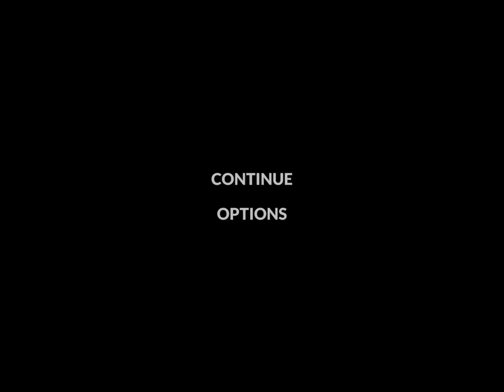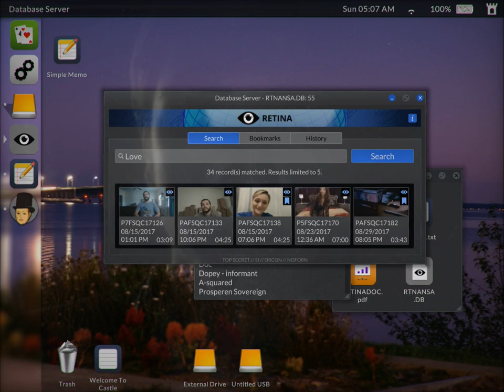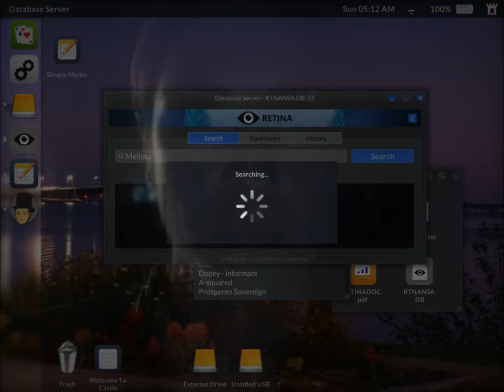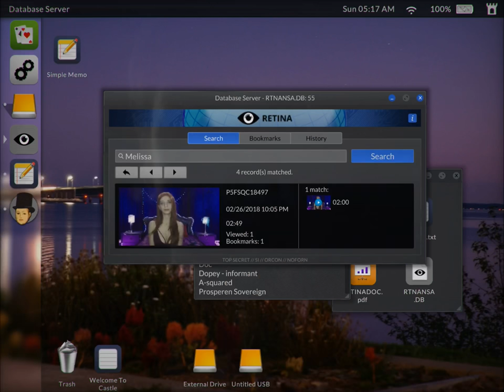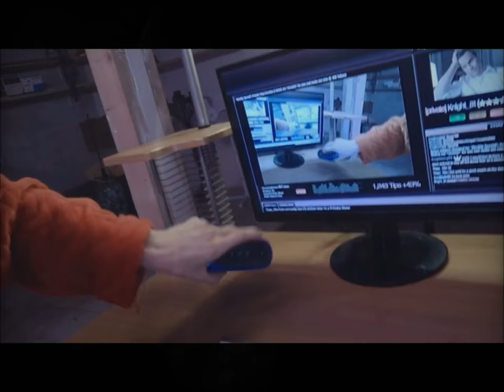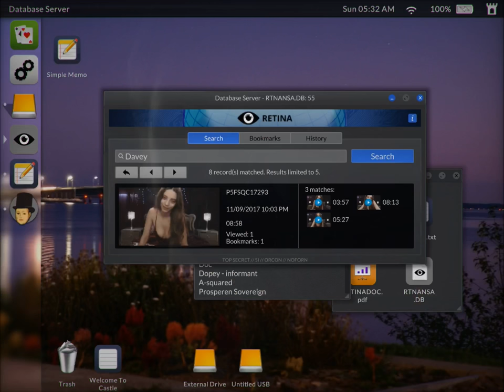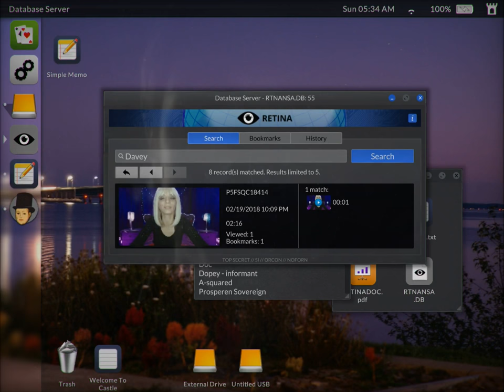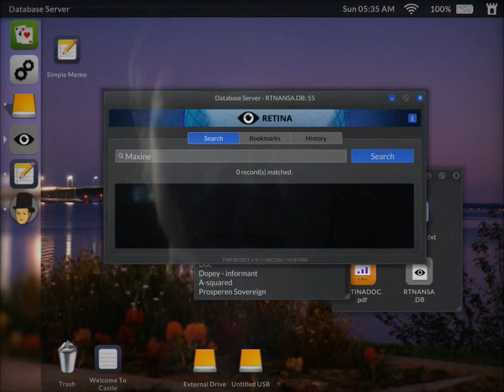Telling Lies: iOS / Steam Gameplay Part 7 (by Sam Barlow / Annapurna Interactive)